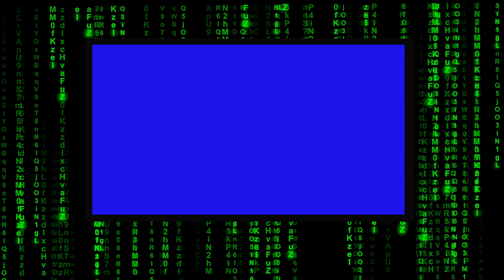Matrix Code Background Template Blue Screen | Green Screen Effects